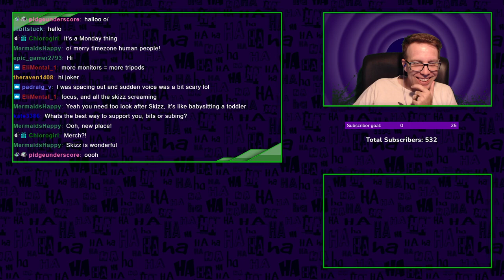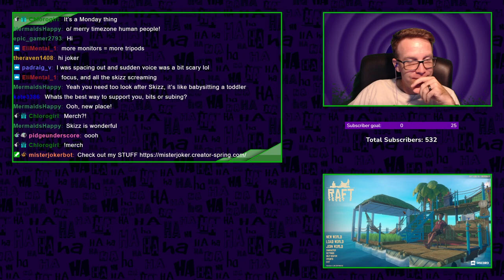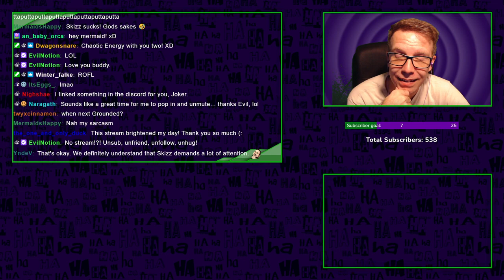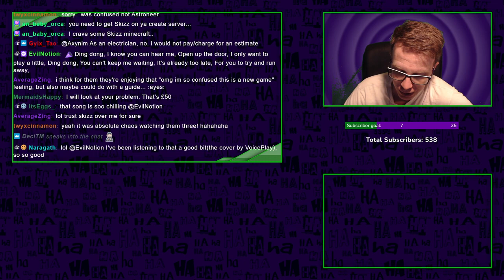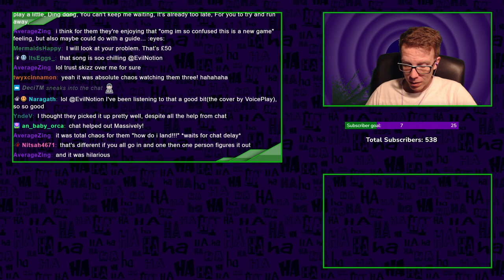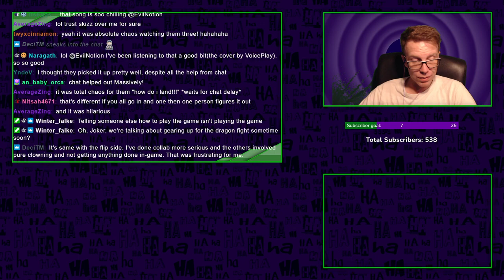Raft time w/ Skizz - Part 4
Playing Raft with Skizzleman!

STREAMING SCHEDULE
Mon-Fri: 10am - 3pm
All times in PT